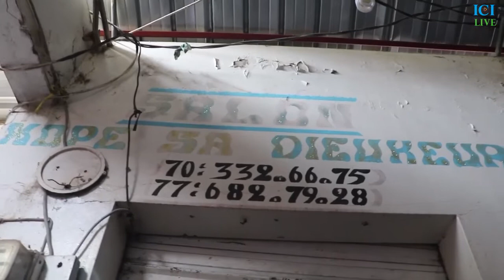Le marché central de thies succombe devant l'insécurité, problème avec électricité.